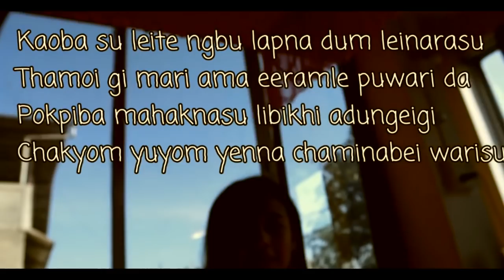Kaobasu Leite|Preeti Yumnam singing live accapella|NATHAN LMS Remix|with music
All music in this channel are originally produced by the channel owner NATHAN LMS.

You can Holla me at